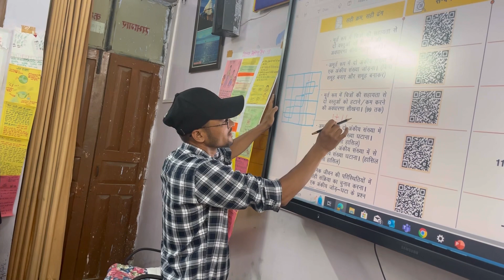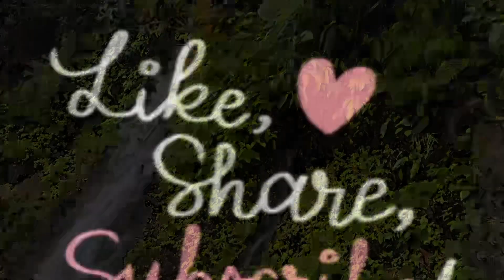Rudraksh ka fal aaj dekha traditional pahadi vlog Pushpa Bisht Wadda Pithoragarh